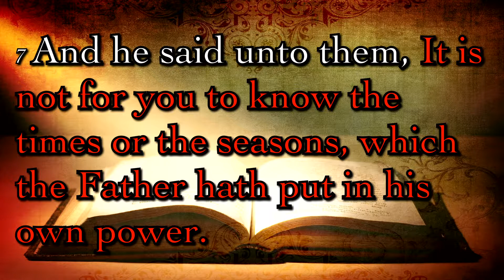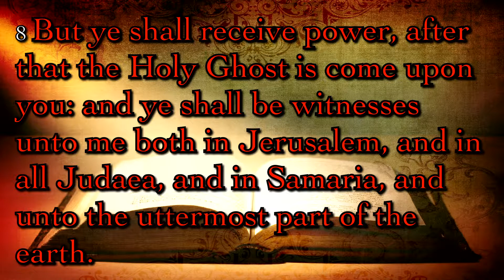Rev. Todd Atkins: "Now What" (4.3.16)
Pastor Atkins Preaches From Acts 1:7-12
Salem Institutional Baptist Church - Dallas, TX